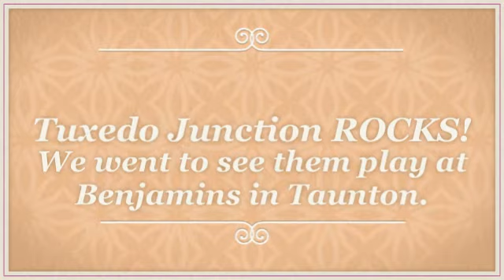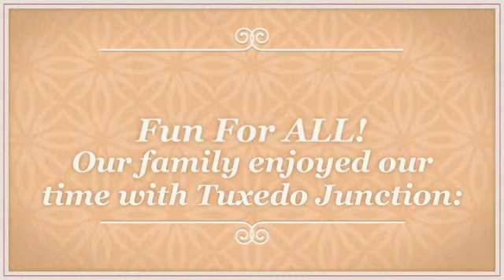Tuxedo Junction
Our family went to Benjamin's in Taunton to see Tuxedo Junction play. We had a BLAST!